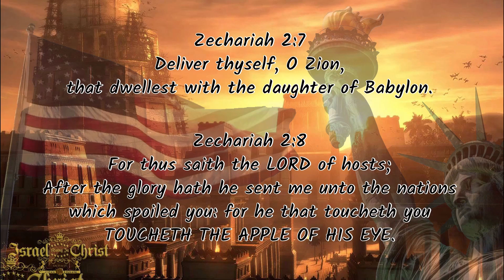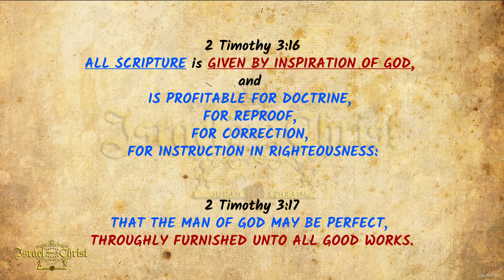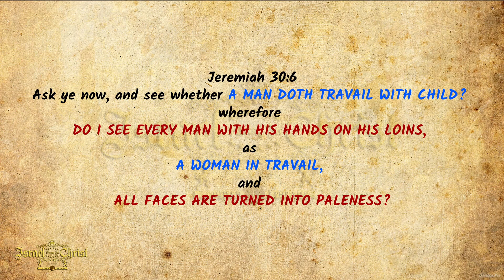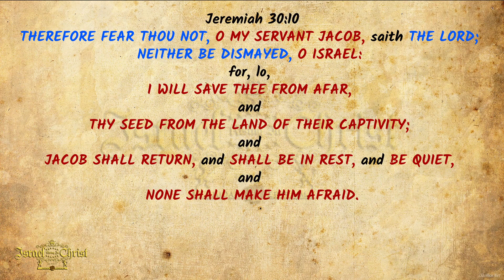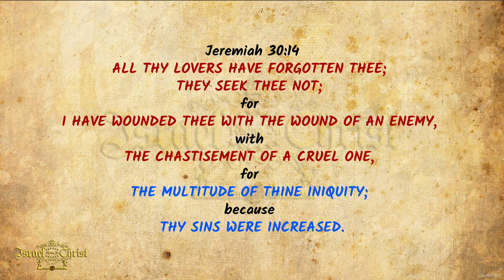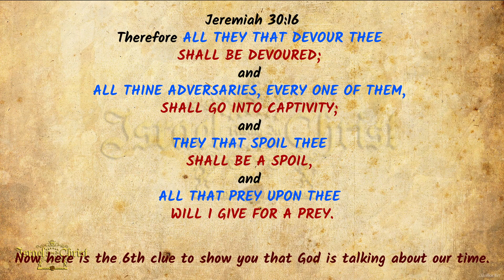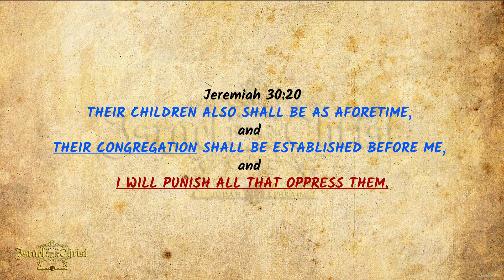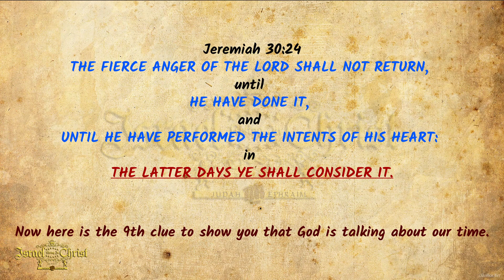Jeremiah Chapter 30 And God's Prophetic Word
Jeremiah Chapter 30 gives us God's Prophetic Word concerning our restoration. It touches some of our punishment and then gives us comforting words from the Mightiest Father in the universe.